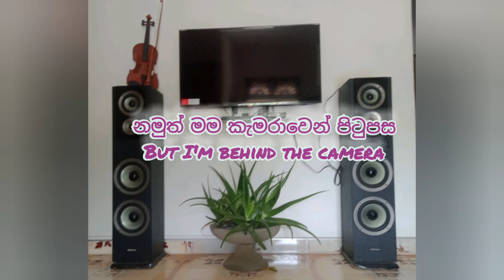"කැමරාවෙන් එහා📸 Beyond the camera "nature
"කැමරාවෙන් එහා📸 Beyond the camera "

Enjoy the video. වීඩියෝව භුක්ති විඳින්න.

අදත් මගේ උත්සාහය වන්නේ, මිනිසුන්ගේ අවධානයට යොමු නොවන පරිසරයක සුන්දරත්වය සහ හිතන්නට යමක්, ලෝකය සමඟ බෙදා ගැනීම යි.
Even today, my endeavor is to share with the world the beauty and something to think about in an environment that people don't pay attention to.